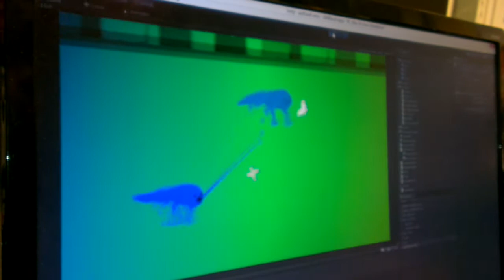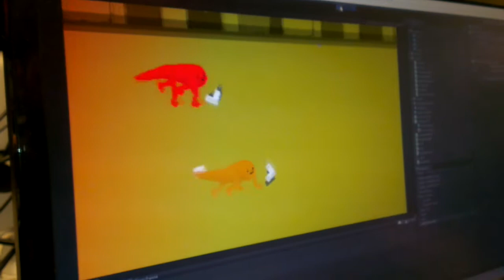Rolling Gecko Buddies Saga: Sweet As Candy Edition Finnish Game Jam 2014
Alpha gameplay from Rolling Gecko Buddies, a racing game where players have to use DJ Hero controllers to try and make their chameleons match the background as well as possible. The closer you are to the colour, the faster you move. Can you roll faster than your buddy?

Final release tomorrow!